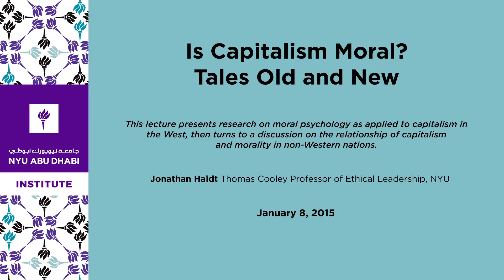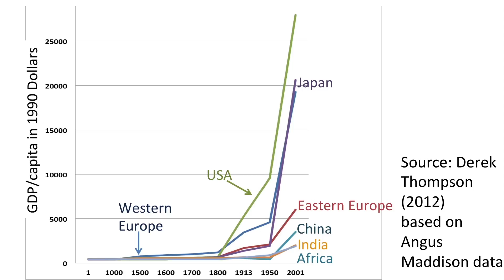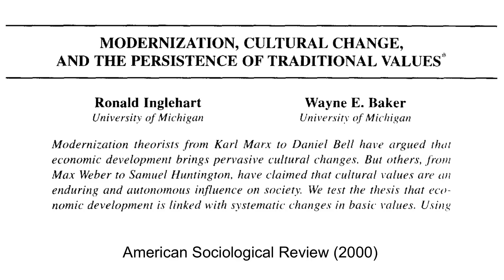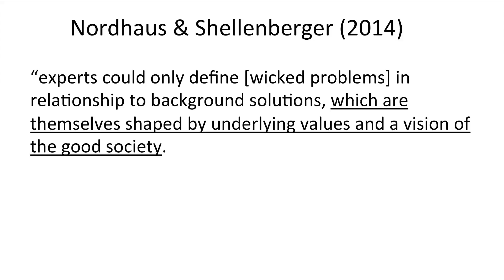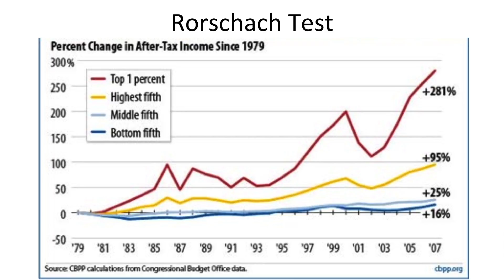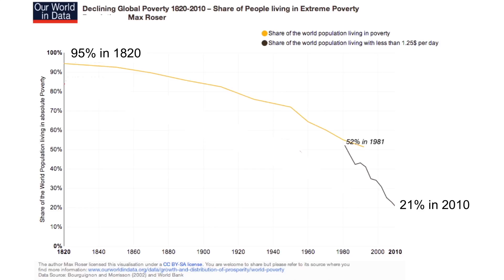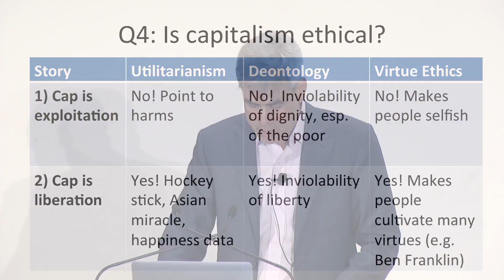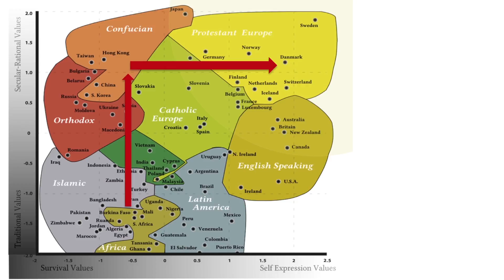Is Capitalism Moral? Tales Old and New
This lecture presents research on moral psychology as applied to capitalism in the West and then turns to a discussion on the relationship between capitalism and morality in non-Western nations.

Jonathan Haidt, Thomas Cooley Professor of Ethical Leadership, NYU Stern School of Business